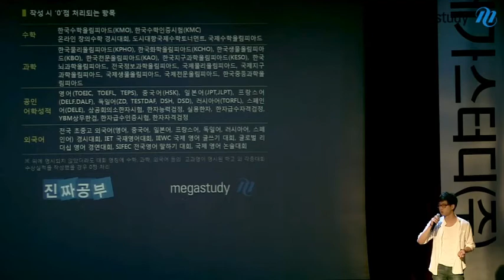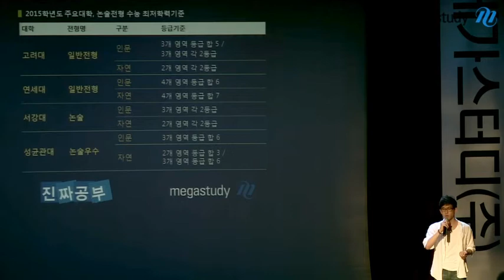[메가스터디] 수시캠프 "이수민 멘토가 알려주는 D-100 수능 공부법"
[메가스터디 진짜공부 수시캠프] 수시에서 수능 최저학력기준이 얼마나 중요한지!! 남은 기간 영역별 공부는 어떻게 해야 효율적으로 수능을 준비할 수 있는지! 역전의 신 이수민 멘토가 꼼꼼하게 알려드립니다. - 합격불변의 법칙 메가스터디